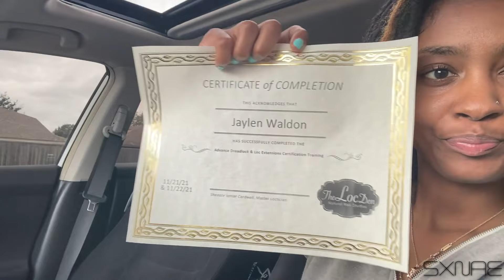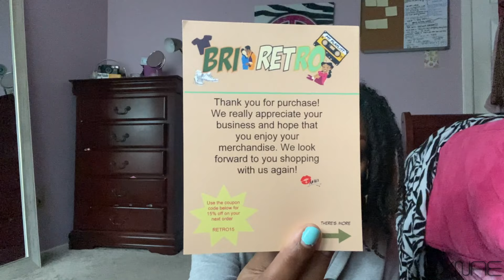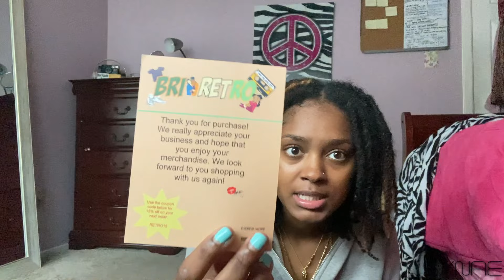VLOG | becoming certified, making locs curly, grwm, etc